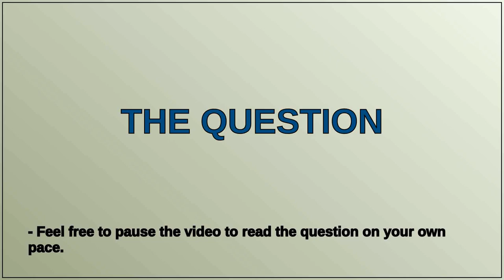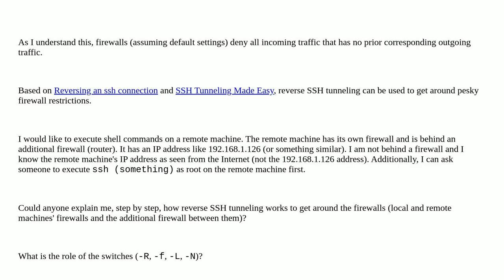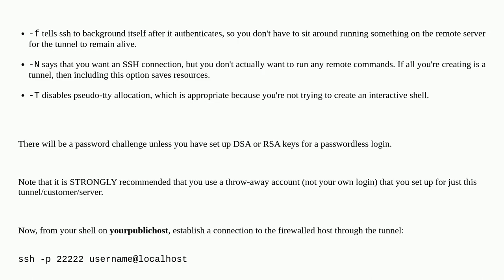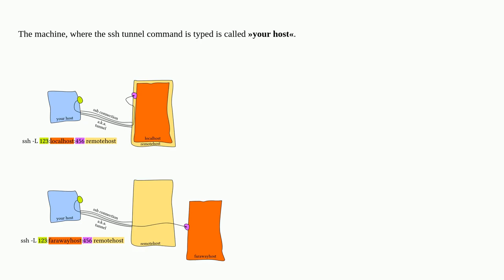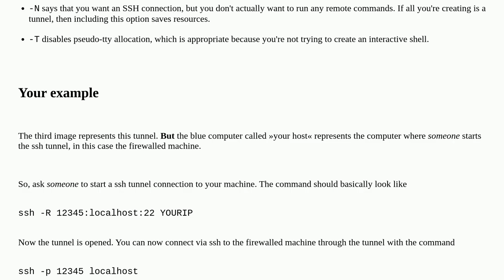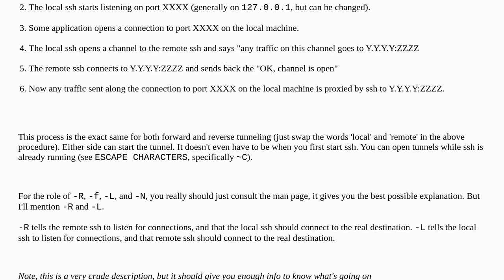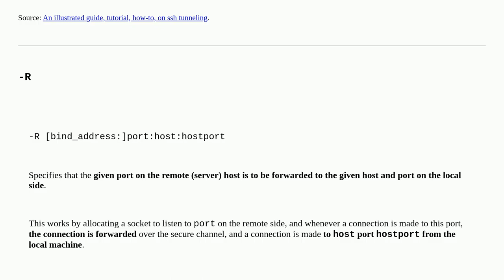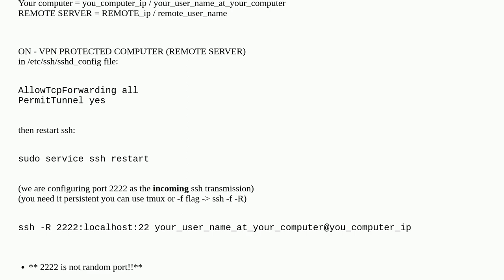How does reverse SSH tunneling work?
A special thanks goes out to the community

  remote-management ssh-tunneling ssh firewall networking